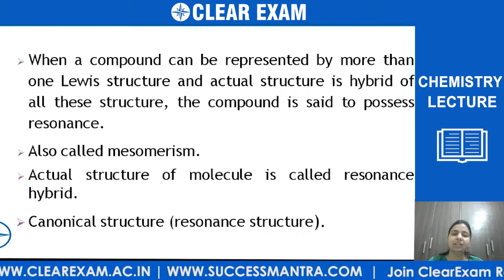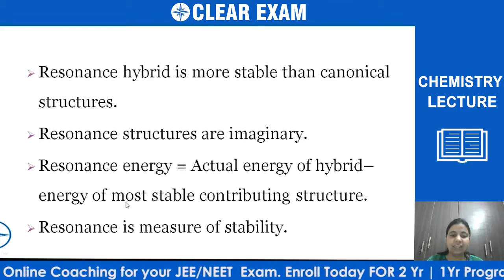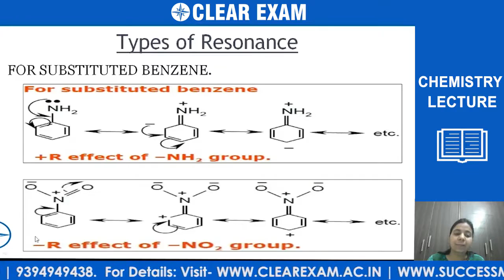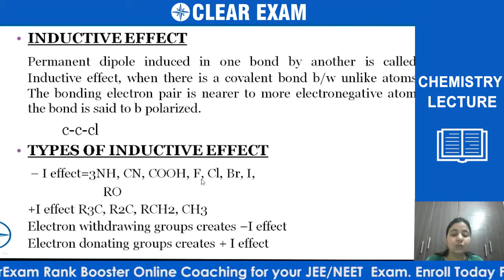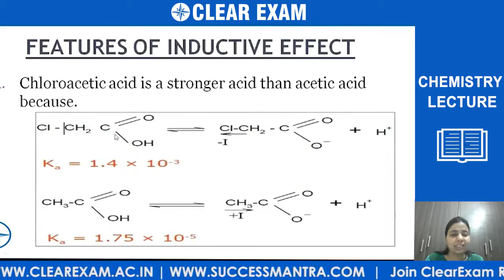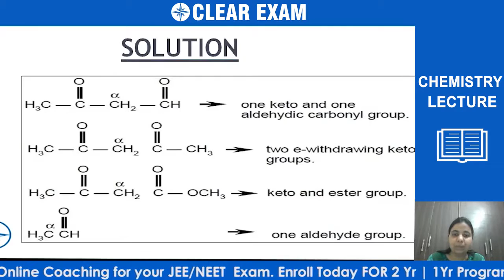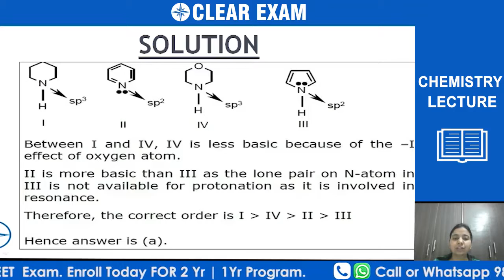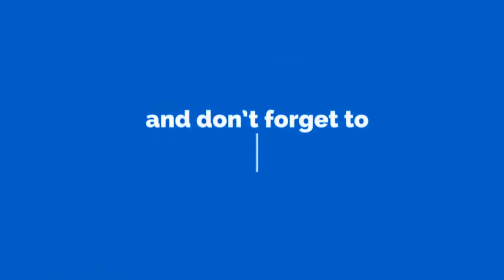IIT JEE | NEET 2021, 2022 : Chemistry Demo Lecture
Join ClearExam Rank Booster Online Coaching for your JEE/NEET  Exam.